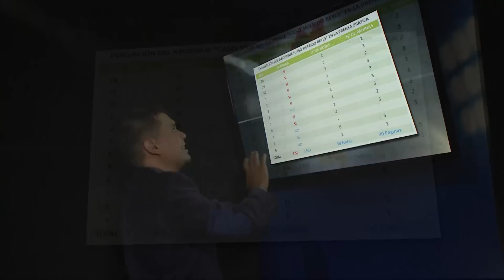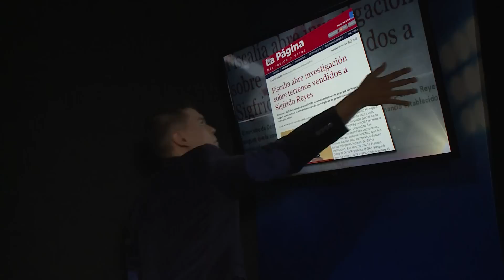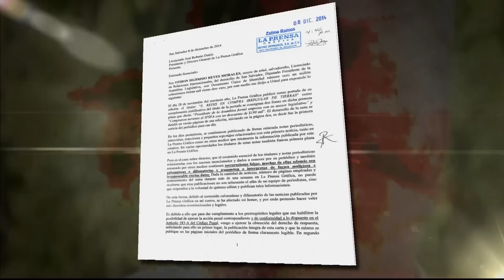En la Mira - Juicios mediáticos de LPG: "Contar mal una historia y mentir es casi lo mismo"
Un periódico de circulación nacional emprendió un juicio mediático basado en especulaciones contra el diputado Sigfrido Reyes por la presunta compra de terrenos al IPSFA.
El análisis en nuestro programa “En la Mira”